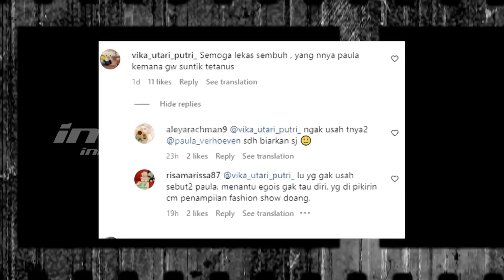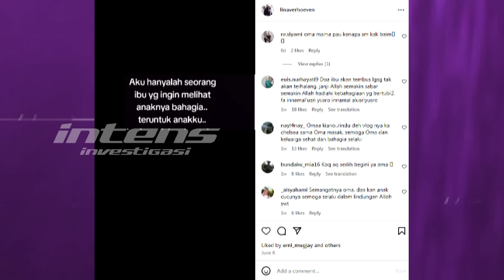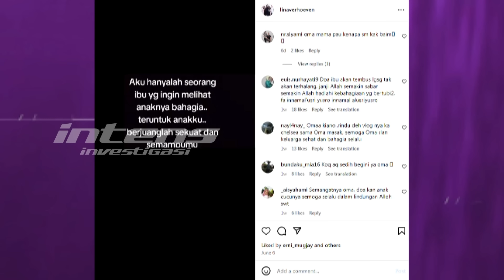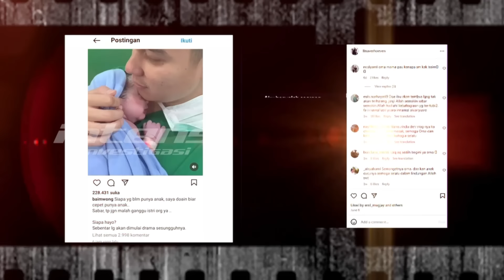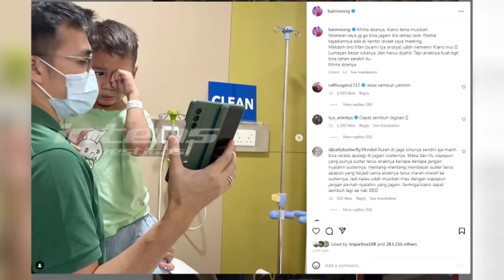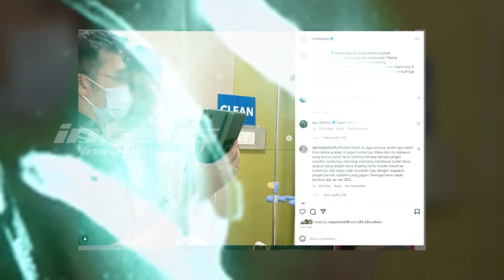Beberapa Kejanggalan Isu Keretakan Rumah Tangga Baim & Paula | Intens Investigasi | Eps 4012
Tentu bukan menjadi sebuah rahasia lagi  jika prahara rumah tangga diduga tengah terjadi kepada pasangan Baim Wong dan sang istri, Paula Verhoeven tengah menjadi perbincangan publik dan sudah menghiasi hampir seluruh lini masa selama kurun waktu belakangan ini.Ya. Diduga terlibat sebuah permasalahan  yang tak bisa diselesaikan berujung pada komunikasi keduanya yang mulai merenggang bahkan terlihat jarang mengabadikan momen momen kebersamaannya  yang seolah hilang bak ditelan bumi.

Lantas seperti inilah tim Intens Investigasi  mencoba merangkum beberapa kejanggalan kejanggalan  yang seolah membenarkan jika benar adanya yang tidak beres  dalam biduk rumah tangga Baim Wong dan Paula Herhoeven yang sudah dijalaninya selama kurang lebih 6 tahun belakangan ini ?